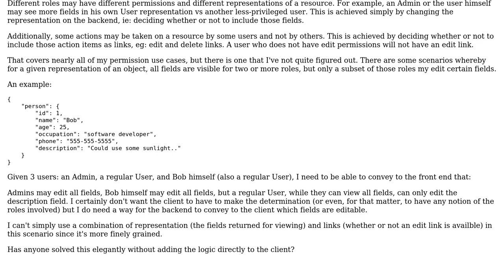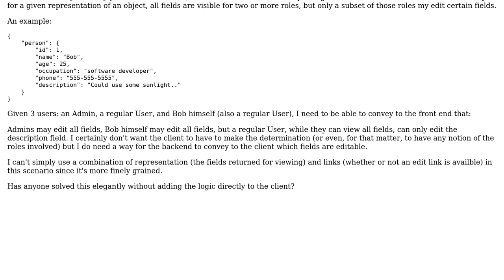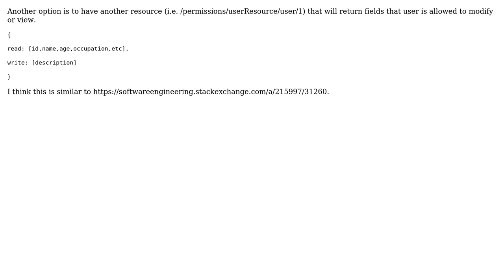Software Engineering: How to handle fine grained field-based ACL permissions in a RESTful service?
With thanks & praise to God, and with thanks to the many people who have made this project possible! | Content (except music & images) licensed under CC BY-SA | Music | Images & others | With thanks to user user2186497 user Jason McClellan user Aziz Shaikh and the Stack Exchange Network Trademarks are property of their respective owners. You are responsible for your own actions.